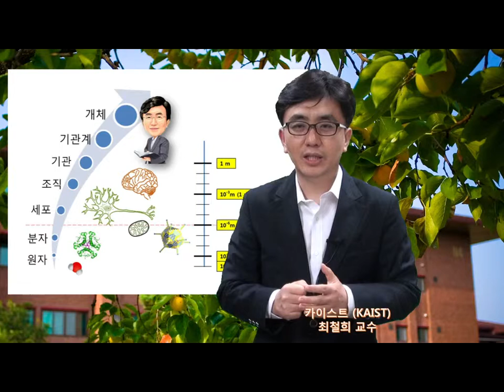[최철희 교수의 세포생물학] 우리는 왜 세포를 공부해야 하는가?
다양한 학문 분야에서 생물학과의 접목은 이제 더 이상 선택 옵션이 아니다. 굳이 약물이나 의료장비의 개발과 같이 직접적으로 생명과학과 연관되어 있지 않더라도 현대의 과학기술은 생명과학적인 방법론이나 응용과 떨어지려야 떨어질 수 없을 만큼 긴밀하게 얽혀있다. 이는 과학과 공학의 궁극적인 목표는 인간인 우리 자신을 이해하고 우리 삶의 질을 높이는 것임을 생각하면 당연한 일일 것이다.

전자나 정보공학에서는 일찌감치 바이오와 연관된 바이오전자, 바이오정보 분야가 발전하였고, 소재, 기계공학 분야에서도 바이오와 융합된 영역의 확장이 활발하게 진행 중이다. 최근에 각광을 받고 있는 나노분야도 의료와 생물학 분야에서의 발전 가능성이 가장 클 것으로 기대되고 있다.

의생명과학과의 연계는 과학과 공학 전 분야에 걸친 패러다임 변화의 핵심 축을 이루고 있다. 의생명과학과의 융합을 위해서는 현대 생물학에 대한 통찰력과 이해가 절대적으로 필요하다. 대부분의 과학과 공학 분야는 수학과 물리학을 기본으로 하고 있기 때문에 생명과학 이외 전공을 고려하는 중고등학생이나 생명과학 이외 전공의 대학생에게는 현대 생물학에 대한 통찰력을 기를 정도로 생명과학을 접할 기회가 턱없이 부족한 것이 현실이다. 본 강좌는 생명과학학에 대한 기초적인 지식이 없는 일반인이나 중고등생을 위해 현대 생명과학의 핵심적인 내용에 대해 소개하면서 생명의 신비에 대해 하나씩 밝혀보고자 한다.